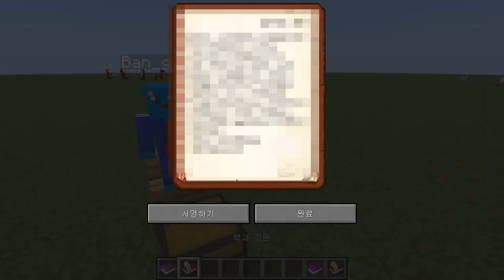*몰래카메라* 마크 야생에서 나무를 절대 건들지 마시오..ㅋㅋ울어버림! 『마인크래프트』 (잉여맨 상황극)